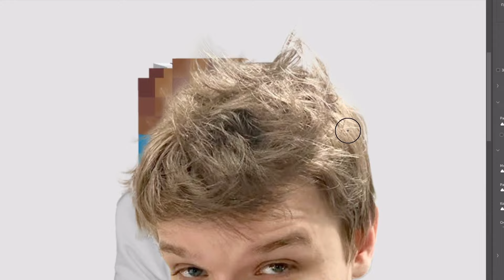Мемы с Лололошкой за Февраль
Этот канал про мемчики и Лололошку

У меня есть дискорд сервер. На нём вы можете предлагать идеи для мемов и скидывать свои арты: